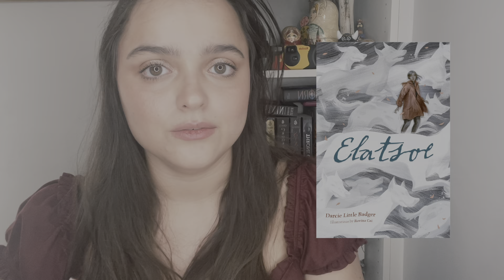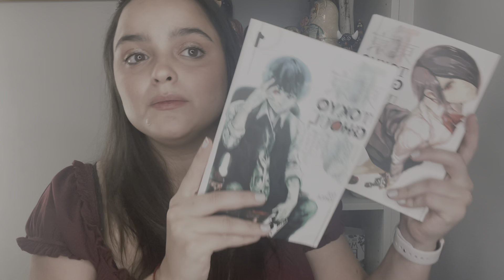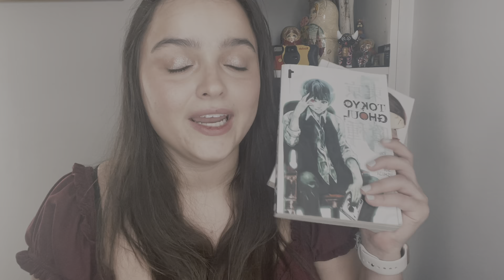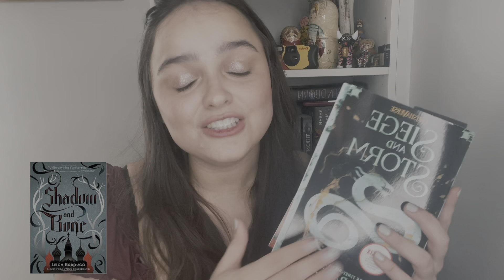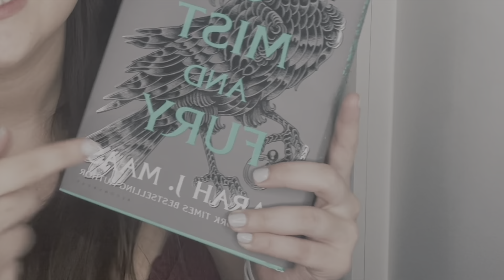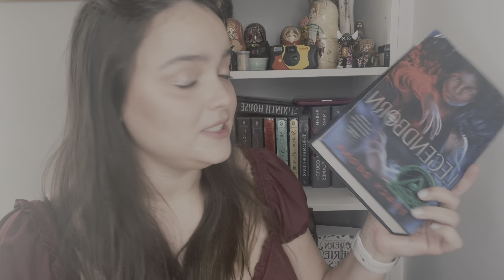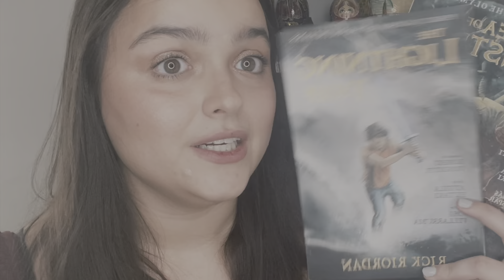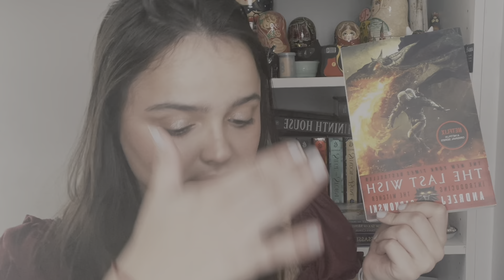march wrap up // april tbr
OPEN ME!

about me
hi i'm nikki! i'm a puerto rican woman and i am a second year medical school student and i have a deep love for books, anime, and the internet. you can expect to see videos every weekend

00:00 wrap up
08:50 tbr

books mentioned:
Elatsoe by Darcy Little Badger
The Vanishing Half by Brit Bennett
Tokyo Ghoul vol 1 + 2 by Sui Ishida

people mentioned:
Noelle Gallagher
Chandler Ainsley

follow me on these platforms to see more day to day updates :)

buy me a cup of coffee (all money will be used towards making my videos better and buying books hehe)
IMPORTANT LINKS!